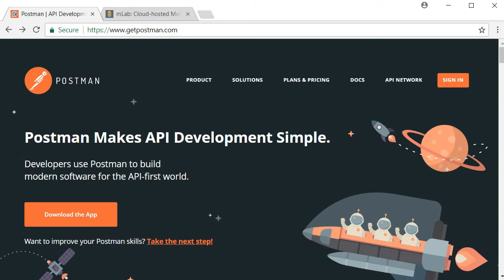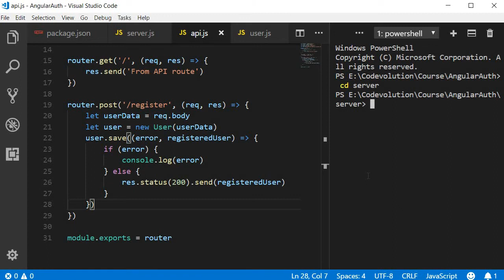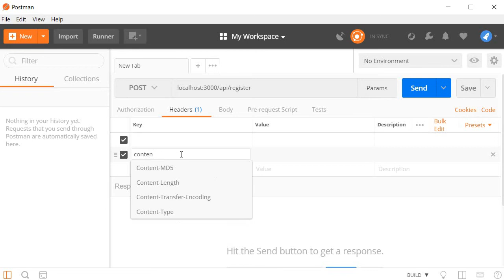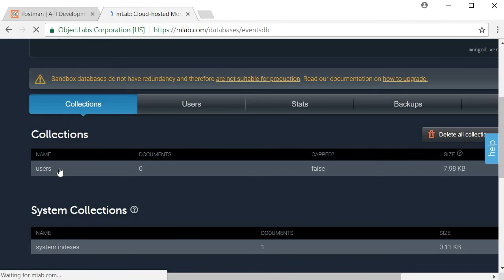Angular Authentication Tutorial - 8 - Testing User Registration with Postman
Angular | Angular Authentication Tutorial for Beginners | Testing Registration API